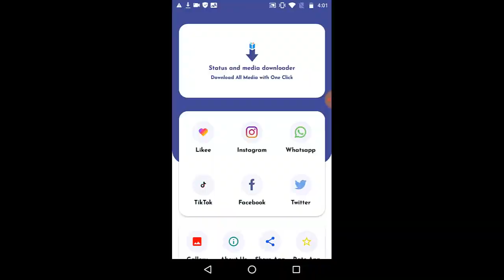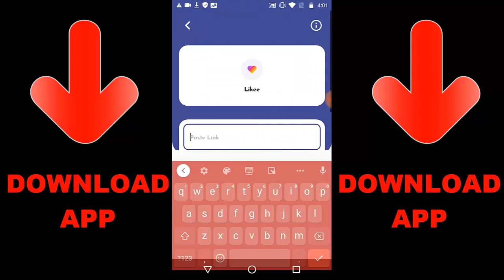Destroy Tank In COD Mobile | RPD vs TANK | COD Mobile Battle Royal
Random Videos